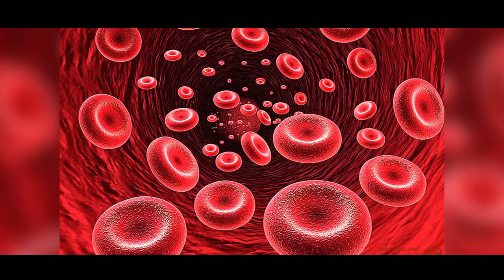Причини, лікування та профілактика анемії_Ранок на каналі UA: ЖИТОМИР 16.05.19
Про причини, лікування та профілактику анемії проконсультувала лікар-педіатр Галина Нагорнюк.